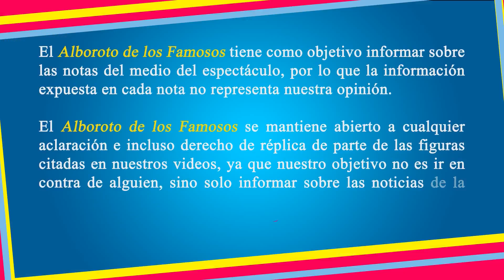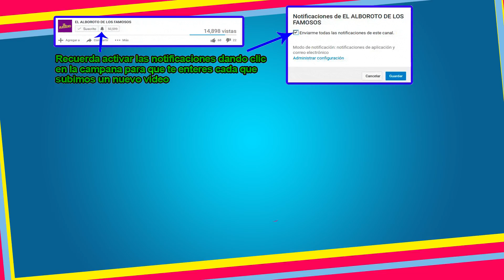No gano tanto, no puedo pagar pension que exige Marjorie. Julian Gil